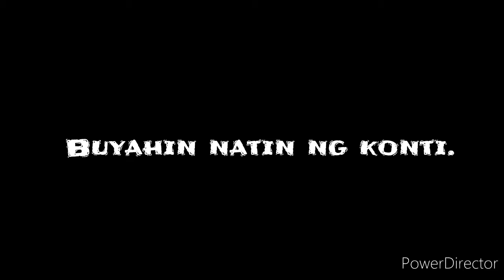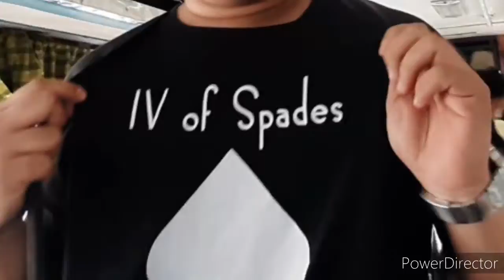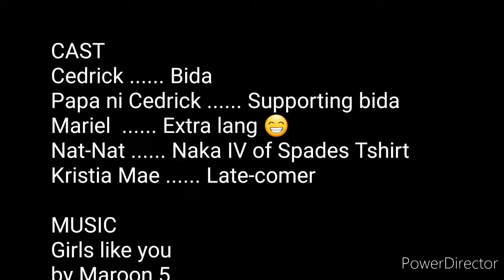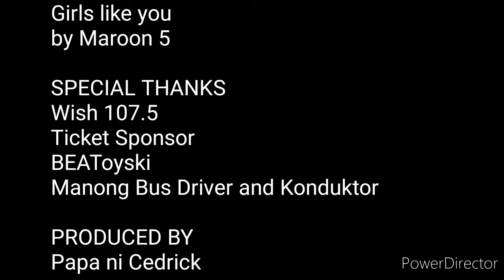WISH MUSIC AWARD Expeerience